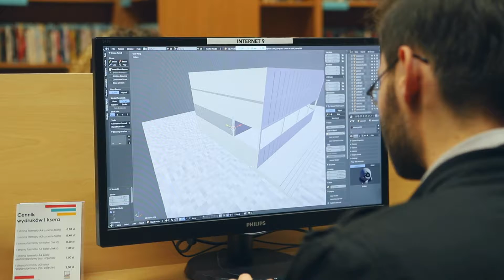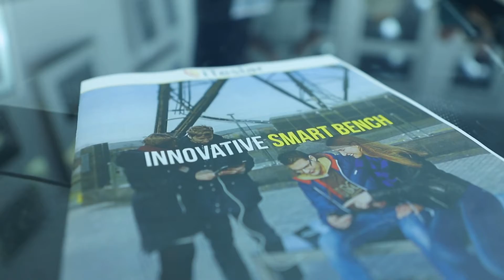Od Czytelnika Do Startupowca w pigułce.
Projekt "Od Czytelnika Do Startupowca" w pigułce. Zapraszamy do oglądania :)
Projekt został dofinansowany ze środków Ministra Kultury i Dziedzictwa Narodowego.